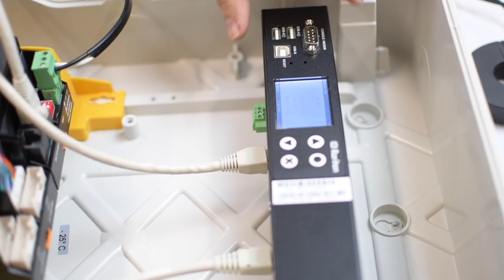Instalacion BCM2 Video 1